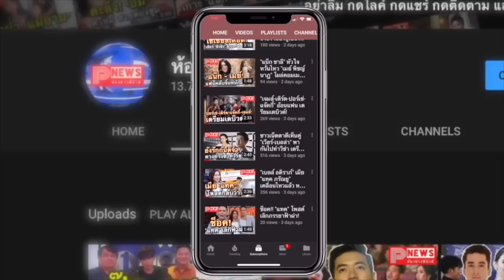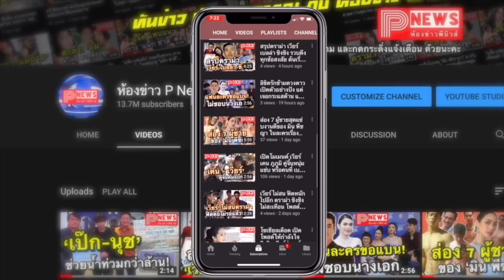ห้องข่าวพีนิวส์ | “ไบร์ท วชิรวิชญ์” เคลียร์ดราม่าถาโถม พร้อมเปิดใจ “วิน เมธวิน” หลังชวดรับใช้ชาติ